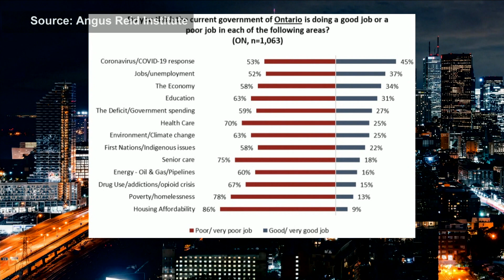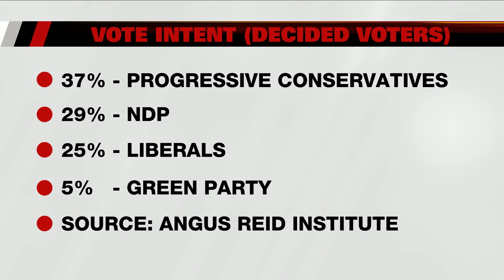Ont. election: poll shows Ford support increasing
Shachi Kurl with Angus Reid Institute and reporter Alan Hale discuss a new poll suggesting that Ontario PCs could get another majority.